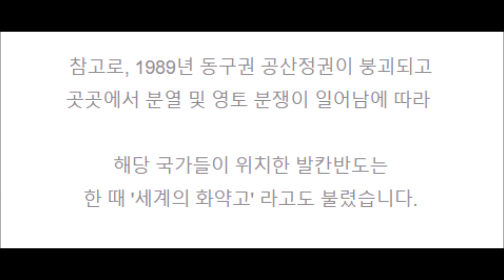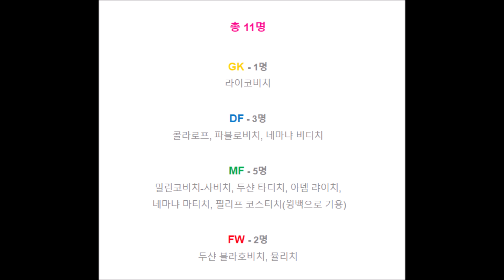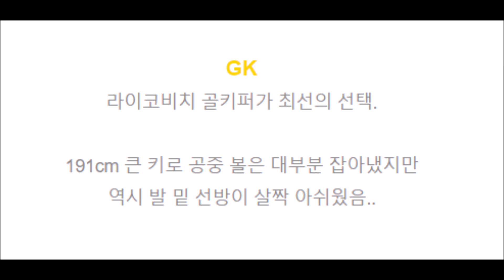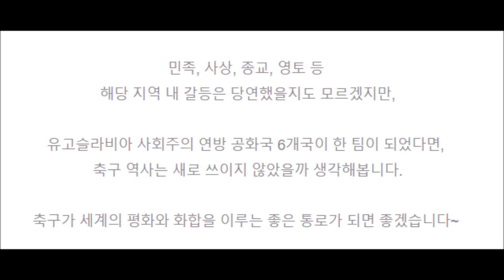세르비아 국가대표팀 올스타 레전드 450억 BP 스쿼드 피파온라인4 - GlobeTrotter 세계여행자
안녕하세요 ~

이번에는 세르비아 국가대표팀 올스타 레전드 450억 BP 스쿼드 후기를 영상으로 제작했습니다.

[ 세르비아 국가대표팀 올스타 레전드 450억 BP 스쿼드 상세한 후기 ]

* YouTube 채널명 : GlobeTrotter세계여행자